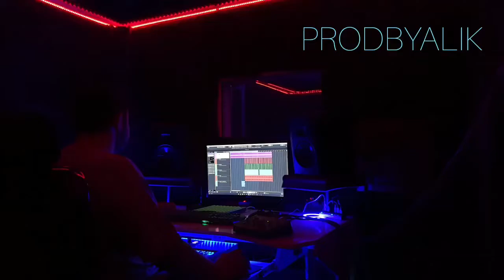✅️RATE THIS BEAT 0-10 🔥🔥 ??I'LL UPLOAD 2 BEATS EVERY WEEK 🔥🎹bat